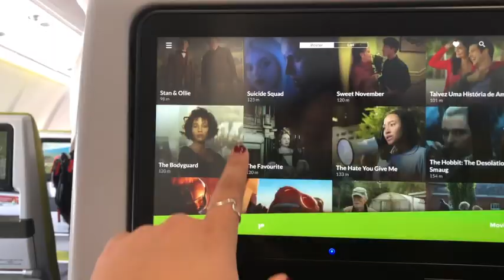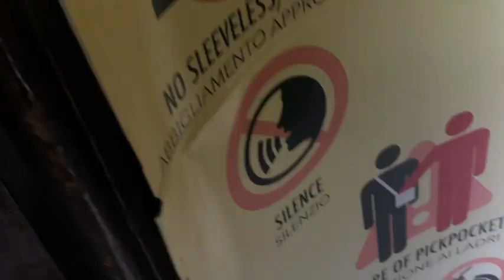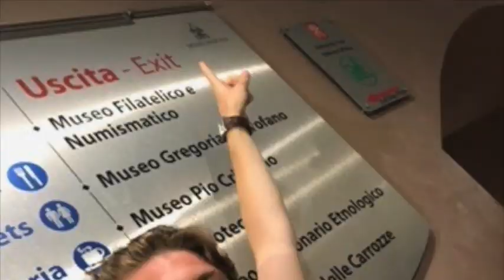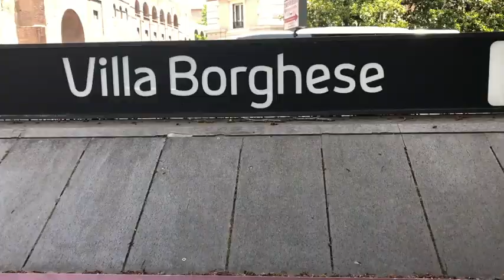ROME feat. Tour Guide Webb Bankemper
Soooo long time no see (we know), but we've been traveling the world all summer and we FINALLY have our Rome vlog ready for y'all. So without further ado, enjoy our 17 min vlog of the 4 days we spent in Rome before we started out abroad program!